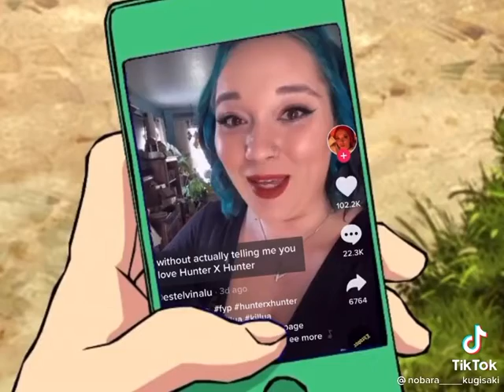Woman Names Her Son After______Anime Character